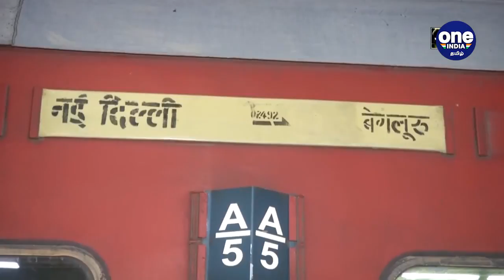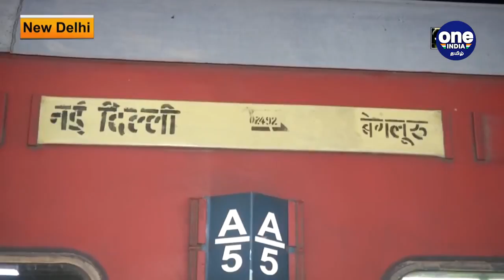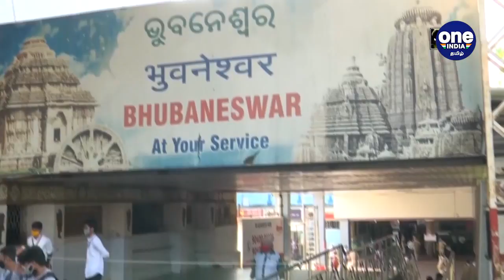Indian railway guidelines | ரயிலில் போறிங்களா? அப்போ இதை கடைபிடிக்க வேண்டும்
indian railway guidelines for passengers travelling in train

ரயிலில் போறிங்களா? அப்போ இதை கடைபிடிக்க வேண்டும்